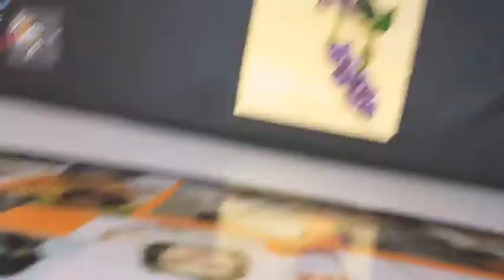The purple blossoms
Timelapse video of nail and string art of purple vase and purple flowers on a gold background